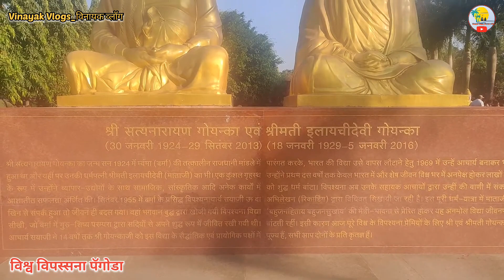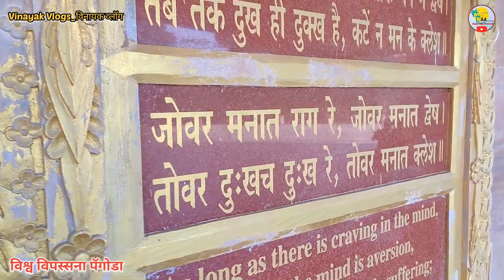Global Vipassana Pagoda Mumbai ll महाराष्ट्रातील पहिले आश्चर्य ll Must Visit Place in Mumbai- Gorai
महाराष्ट्रातील ७ आश्चर्यांपैकी प्रमुख आश्चर्य असणारे मुंबईमधील विश्व विपश्यना पॅगोडा हे या ठिकाणी आम्ही भेट दिली. या ठिकाणी फिरण्यास कोणतेही प्रवेश फी नाही. अगदी मोफत या जागेचा आनंद घेऊ शकता. शांतता आणि सौंदर्याने नटलेली हि जागा. एवढं मोठं सौंदर्य अगदी मुंबईच्या जवळच आपल्याला पाहायला मिळत. पॅगोडा हे बौद्ध धर्मीयांचे ध्यानकेंद्र व प्रार्थनास्थल आहे.  संपूर्ण व्हिडिओ नक्की पहा.
Global Vipassana Pagoda Mumbai ll महाराष्ट्रातील पहिले आश्चर्य ll Must Visit Place in Mumbai- Gorai || @vinitvinayakvlogs9460
Team -
Video's - Vinayak / Archana
Video Edit - Vinayak Dhumal
Voice - Vinayak Dhumal
🎵 Music Credit-
adventure background music 2020 ( NO COPYRIGHT)
🎵 Track: Cool and Clean (Continued) (Pipa Performance)
Nice Chinese Music
Location : Global Vipassana Pagoda, Gorai ( Mumbai)
Camera:-
Shot on OnePlus Nord CE 2
Editing media :-
Composing :- VN app
Add-Ons : Canva app, PixelLab app,

how to go pagoda from borivali
pagoda
pagoda borivali
How to reach global vipassana pagoda
Pagoda in borivali
Pagoda kaise jaye
Budget free trip to pagoda
Global vipassana pagoda in borivali
pagoda mumbai
pagoda temple
pegoda borivali
borivali pagoda
One Day Trip in Mumbai
Best Place Nrar Mumabi